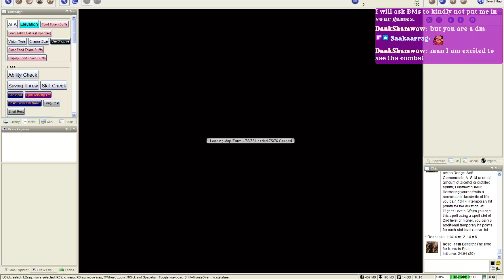Highlight: The Bandit King War Session 2